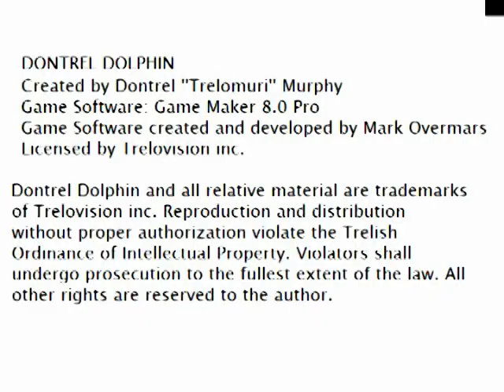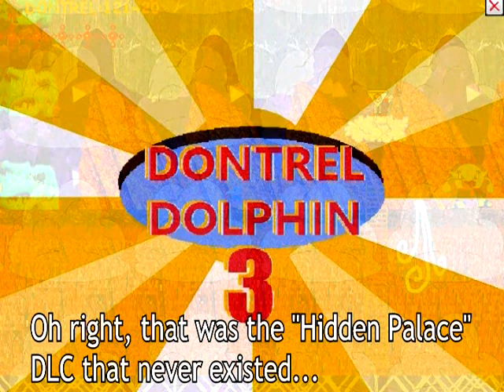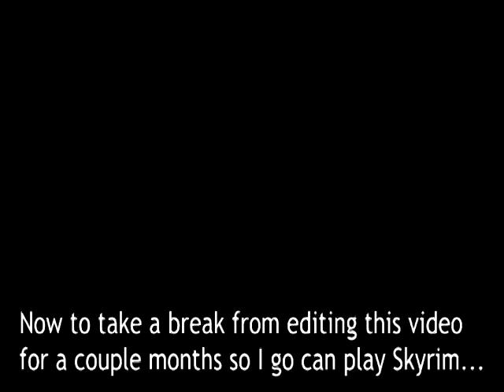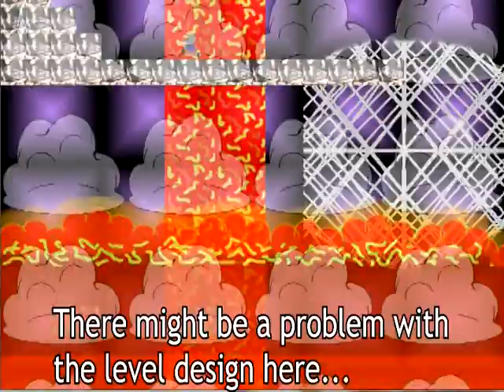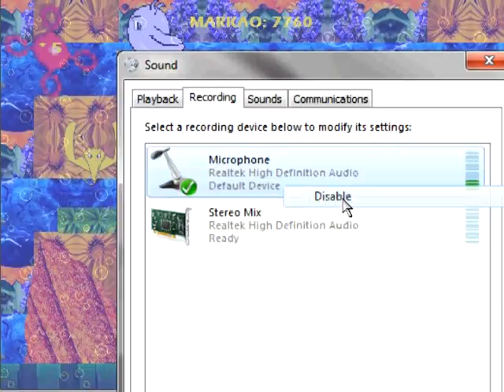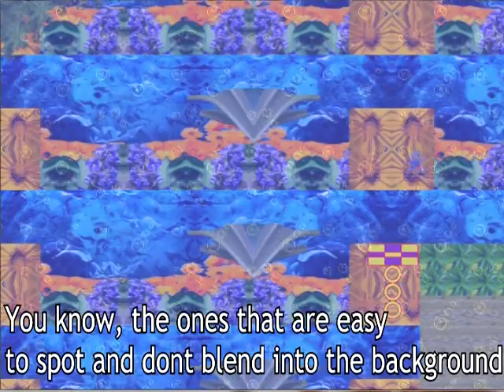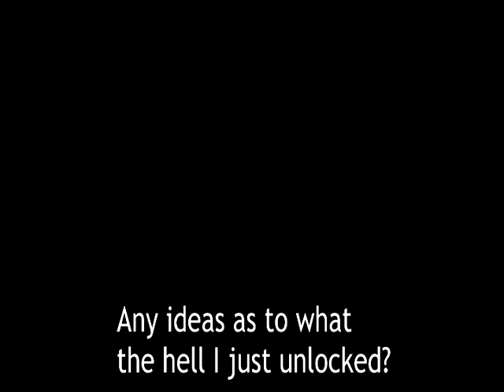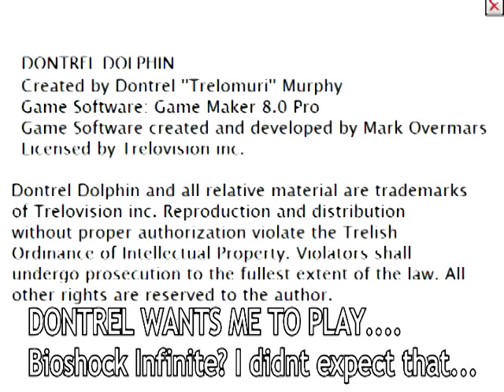Lets Play Dontrel Dolphin 3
Right, so here is Dontrel Dolphin 3. wait hold on a second, this game came out just a few months after I did my lets play of the first game. Was there even a second game to this series? I know Lowtax of Somethingawful covered "Dontrel Dolphin 2", which was actually Version2 of the FIRST game. I know this because the version of Dontrel Dolphin that I did a Lets play on was Version 3, which was almost the same as the game that Lowtax did with minor changes.

Did the guy who made Dontrel Dolphin intentionally look at Lowtax's "Dontrel 2 a.k.a. Dontrel 1 v2.0" video as canon? This "Treomuri" guy created the series! How the hell do you skip out a game like that? You cant just go from Dontrel 1 to Dontrel 3...

Know what, considering all the crazy shit I'm about to show you all in the video, being chronologically confused should be the least of my problems, because the game is still a messed up Game Maker nightmare. Thankfully there are minor improvements to the series, like reasonably spaced checkpoints, and invincibility time. but the game still has a lot of consistancy and collision detection problems.

I also wonder if the game is really crash prone on Windows 8, because I didnt encounter any problems running the game on Windows 7. then again I didnt stick around too much during the boss fight parts after I discovered the all-important strategy of "Getting the Boss stuck on the wall and taking advantage of the collision detection due to terrible 3D Game Maker engine" so I cant really make too many assumptions about what may or may not make the game crash.

Gameinformer would probably give this an 8. People would find the review helpful.

Lowtax and Shmorky I like your videos, they are probably more entertaining than I will ever be, but I was actually legitimately curious as to what lies beyond the first boss of Dontrel Dolphin 3. and well, this HOUR+ LONG LONGPLAY should hopefully answer the questions for some people as to what the rest of the game looks like.

Sidenote: Oh wow, the Youtube thumbnails do not want to cooperate. Curse you Dontrel! Foiled again.

Apologies for the sparce uploading schedule, but Skyrim is just that distracting to this side hobby of mine. :)

Anyways, see you guys later. Cheers :)